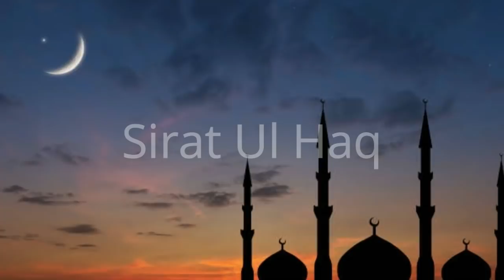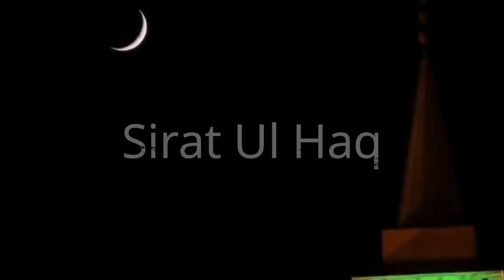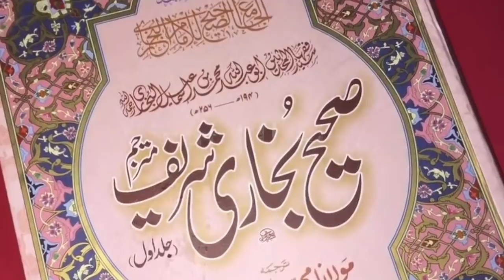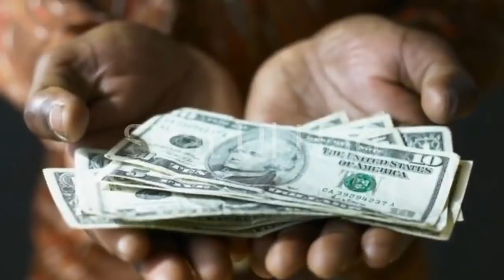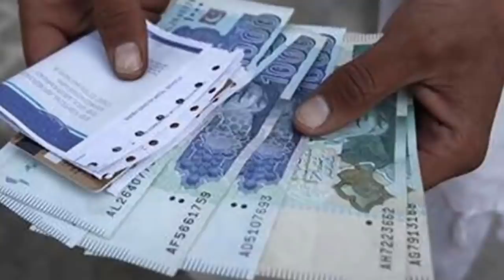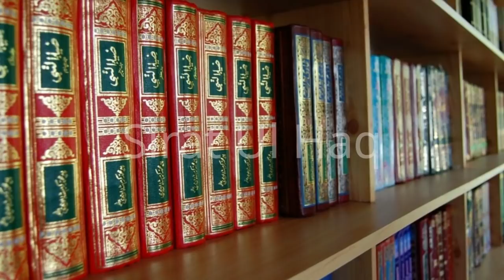10 Muharram Kay Rozay Ki Fazeelat II Ashoora Ke Din Roza Rakhnay Ki Hadees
About this Video:
10 Muharram Roza